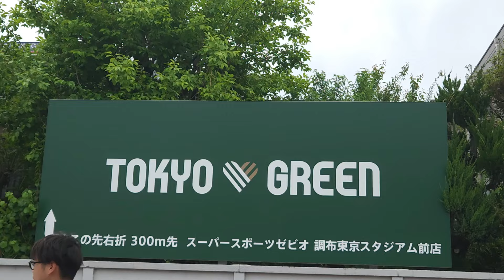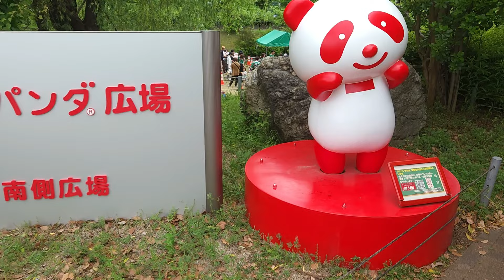【GW最終日の悪夢】東京ヴェルディ vs ジュビロ磐田 観戦記【味の素スタジアム】【20240506 J1-12 東京V磐田】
2024年5月6日に味の素スタジアムにて行われた東京ヴェルディ vs ジュビロ磐田の試合を観戦してきました。

ここ最近の試合ではあまり見られなかった自陣での繋ぎのミスが起点となりPKを献上し、1失点目。正直、弱点と言わざるを得ないセットプレー時のゾーンディフェンスの穴を突かれ2失点目。この2失点が、のちの同点弾からのイケイケモード、それに比例してリスク管理ガバガバハイラインを生み出し、その裏を突かれDOGSOで一発退場、最後は耐え切れず3失点目。
PKが決まっていれば全然流れは違ったのかもしれませんが、それはたらればですし、ジャメさんを責めることはできません。この状況に陥った前半の2失点を何よりも悔やむべき一戦だったと感じています。

〈試合情報〉
2024 明治安田J1リーグ 第12節
2024/05/06(月・休) 13:00 KO / 味の素スタジアム(入場者数:18,959人)
東京ヴェルディ 3‐2 ジュビロ磐田

人見知りJ2サポ観戦記さんリスペクト編集あり

0:00 オープニング
1:10 スタジアム到着
1:43 スタジアム入場
2:08 本日のスタグル
2:24 ジュビロ磐田 GKウォーミングアップ開始
3:44 ジュビロ磐田 FPウォーミングアップ開始
4:45 バモ磐田(ジュビロ磐田 チャント)
5:41 磐田の誇り胸に(ジュビロ磐田 チャント)
6:52 CN69(ジュビロ磐田 チャント)
8:25 ジュビロ磐田 選手紹介
10:16 東京ヴェルディ 選手紹介
13:39 煽りＶ
14:11 試合終了